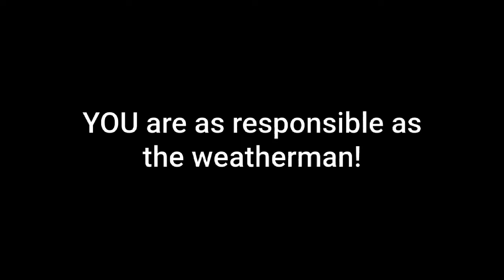SHTF - YOU Are Just As Responsible As The Weatherman